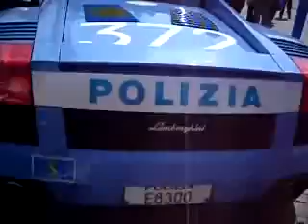Let's see what cars have the Italian police